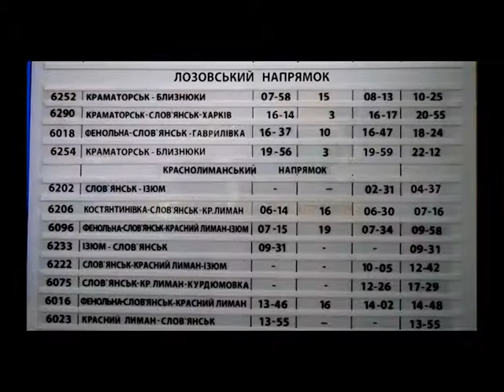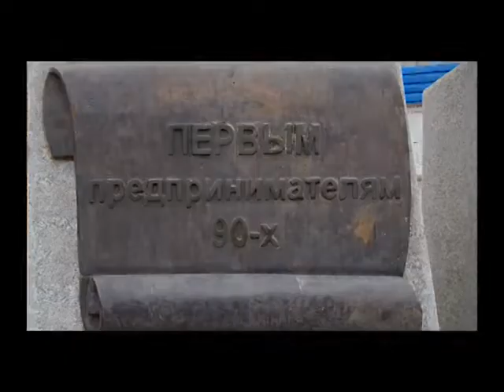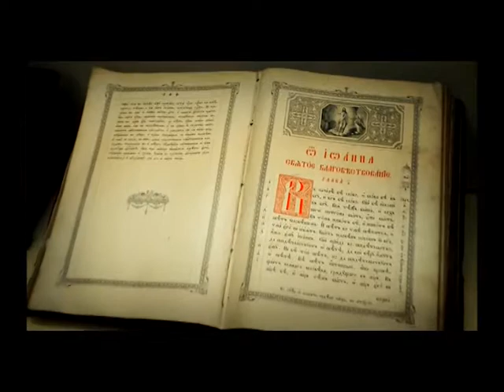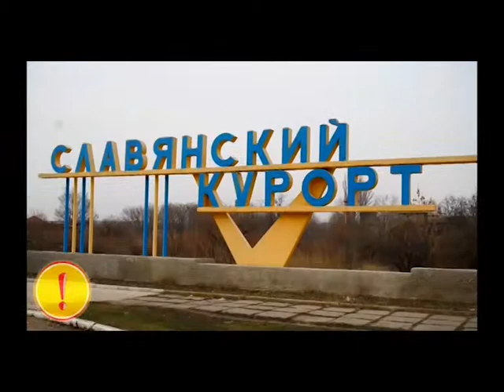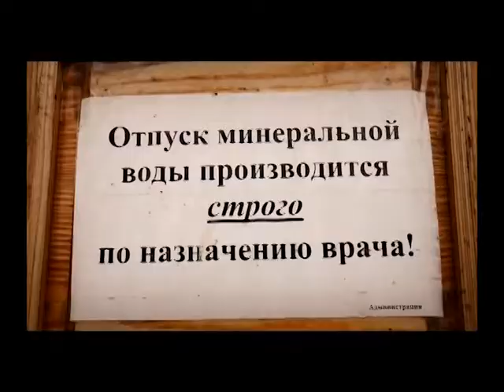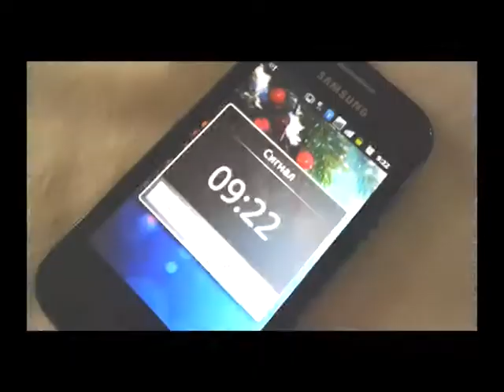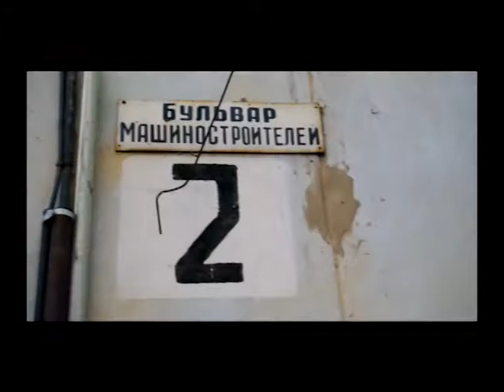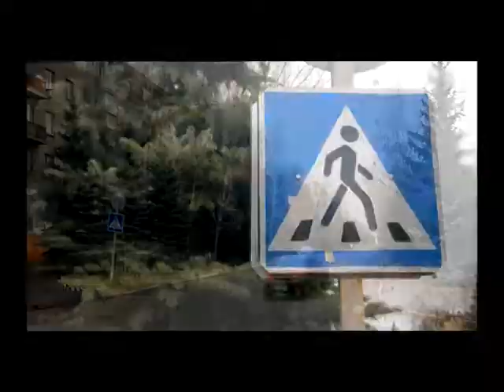Україна без грошей Славянськ